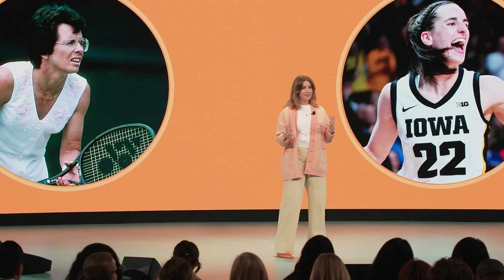[Keynote] Navigating Change and Leadership in the Digital Age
Liz Rutgersson, CEO of iProspect, highlights that B2B marketers are at a crucial crossroads. The job market has seen significant changes. All signals suggest not only a collective push toward embracing new technologies, but a need to make a sharp turn in our strategic approach.

After watching this keynote, you’ll better understand:
• How the marketing jobs landscape is reshaping the future of B2B marketing.
• How leaders can create a new set of rules by leveraging unconventional skills.
• The importance of investing in your team’s potential.